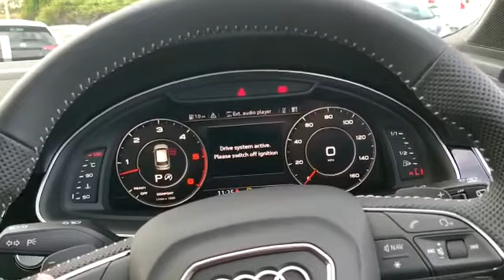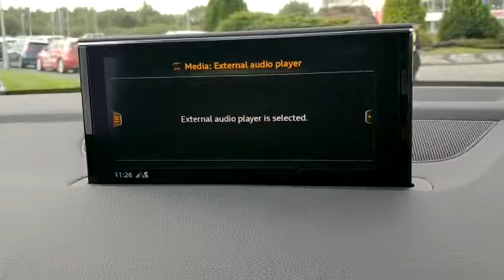Preston Audi - Audi Q7 Black Edition 50 TDI quattro 286 PS tiptronic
Check out this Audi Q7 Black Edition 50 TDI quattro 286 PS tiptronic finished in Glacier White metallic. For more information on this Audi Approved Q7 give us a call on 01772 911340!